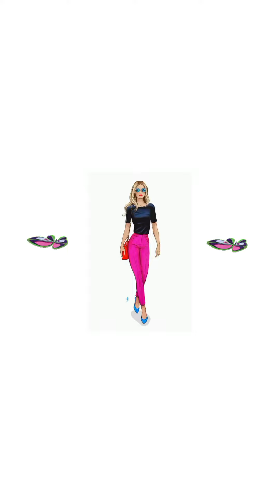Looks de moda 2024/señoras modernas de 50+60+70+los más hermosos Atuendos para mujeres maduras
Hola hermosas aquí les dejo un video de moda para señoras modernas preciosos looks que favorecen a los 50+60+70+espero les gusten y les sirvan de inspiración para crear tus looks 🙏🙏🙏

No olvides suscribirte regálame tu like activa la campanita para que YouTube te avise cuando subo nuevo video comparte el vídeo en tus redes sociales o con tus familiares y amigos para llegar a más personas que les interese el contenido comenta para mí es muy importante saber tu opinión 💓